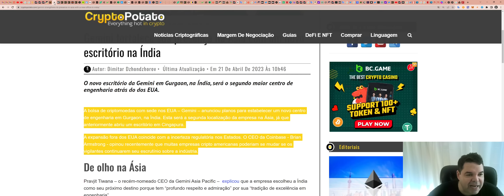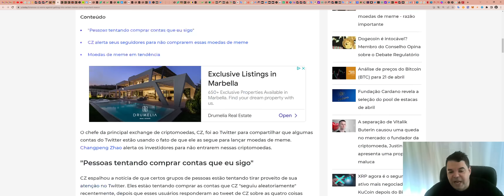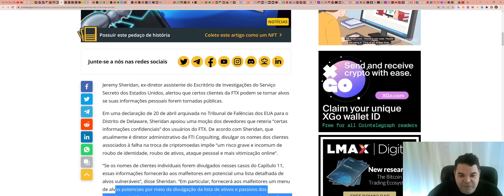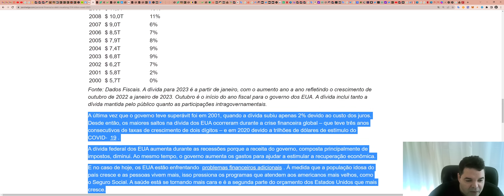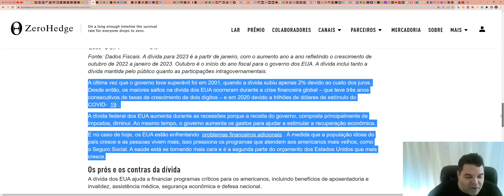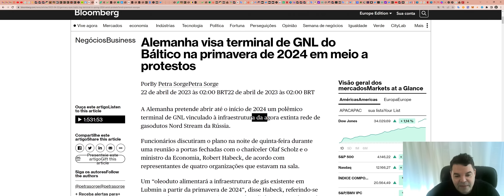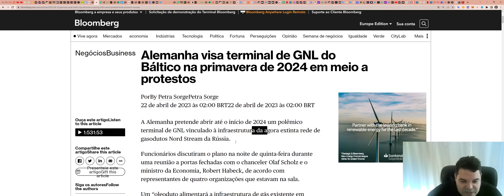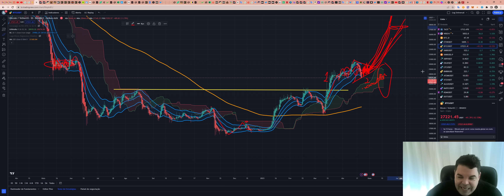Bitcoin (BTC) - Análise de hoje, 22/04/2023!